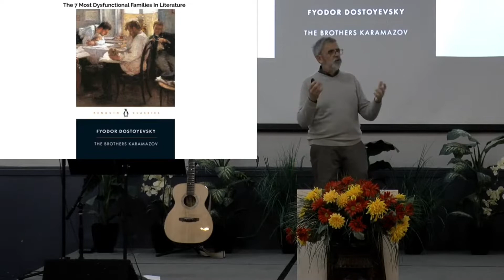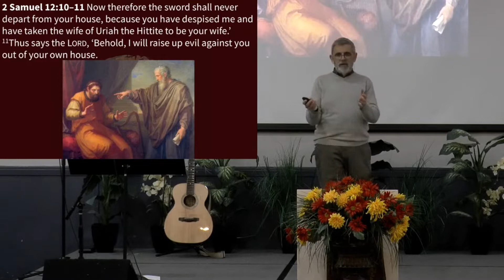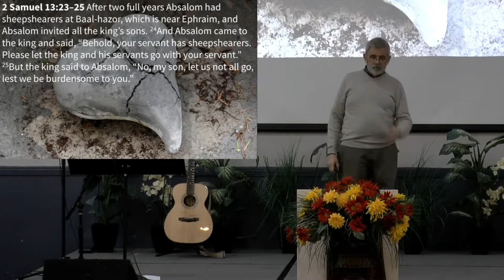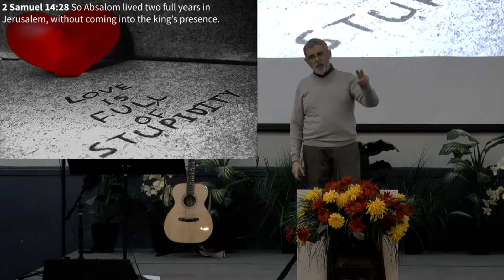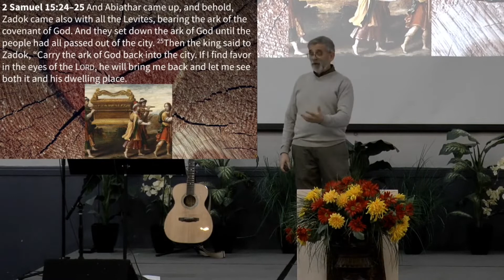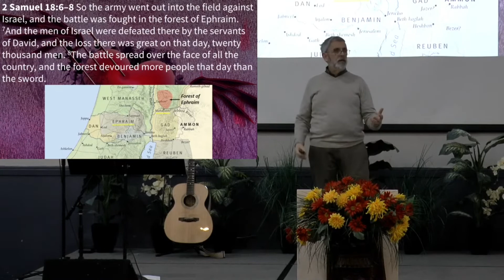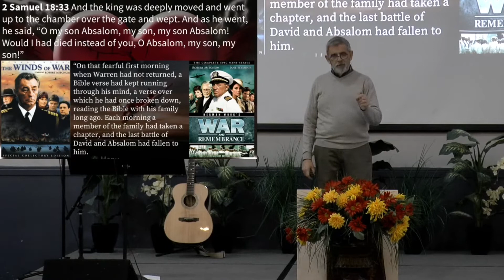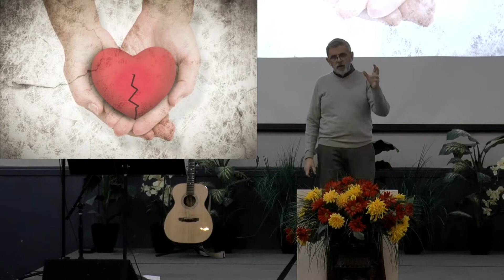Brokenness in a Fallen World - 2 Samuel 13-18, Psalm 31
Message preached on November 13, 2022 by Pastor Bob DeGray. This video is for non-profit educational purposes only.

Key Sentence: We fail and grieve in a fallen world, but trust God to rescue

Outline:
I. When brokenness leads to absence (2 Samuel 13-14)
II. When brokenness leads to rebellion and contempt (2 Samuel 15-16)
III. When brokenness leads to grief. (2 Samuel 17-18)
IV. When brokenness leads us back to God (Psalm 31)